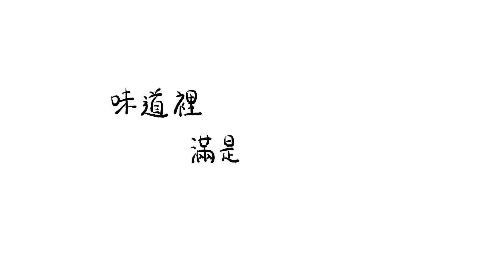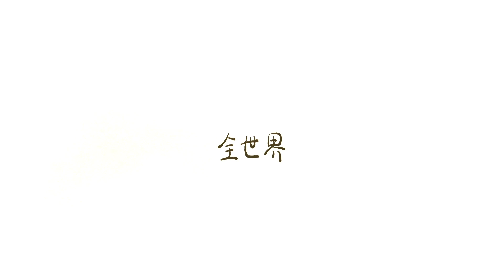《思念》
*** 本作品禁止以各種形式重製、再創作、再次上傳或上傳至其他平台，僅能以YouTube連結方式分享 ***
*** 本作品已獲得歌詞原作者 莫子儀 及所屬經紀公司 有享娛樂股份有限公司 授權 ***

歌曲資訊：
演唱：袁薏淳
作詞：莫子儀（歌詞文字擷取自《失眠的人》）
作曲：林松樺
編曲：林松樺
錄音：林松樺
混音：林松樺
手寫字：袁薏淳
動畫：LC Wang

歌詞文字擷取自《失眠的人》：
段落三．醒不過來．眼底有霧
段落五．失重．如煙消逝